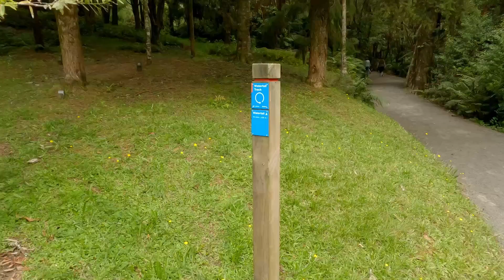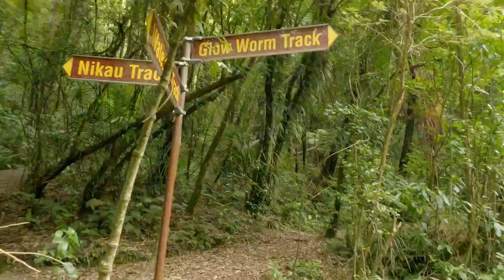McLaren Falls Park || Tauranga || New Zealand